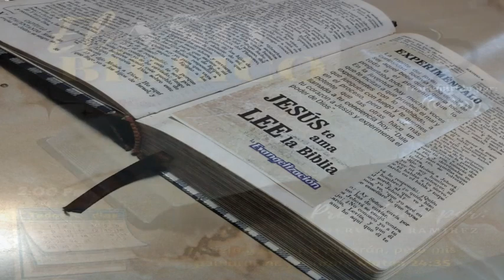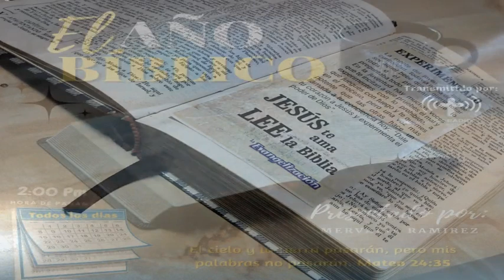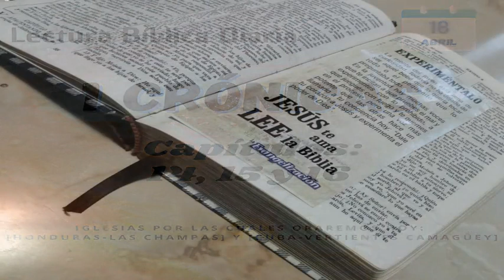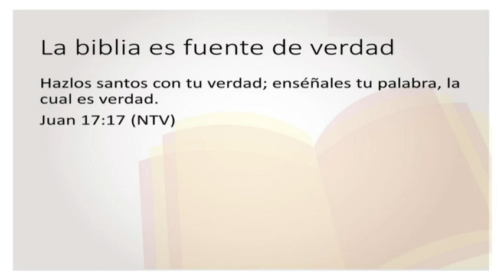Lectura Biblica Diaria y Explicacion 18/04/2023